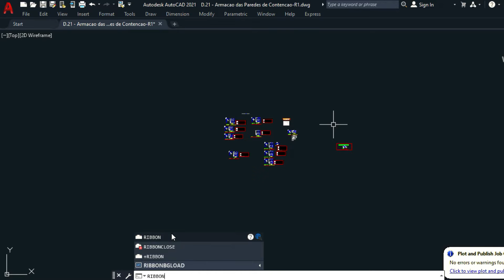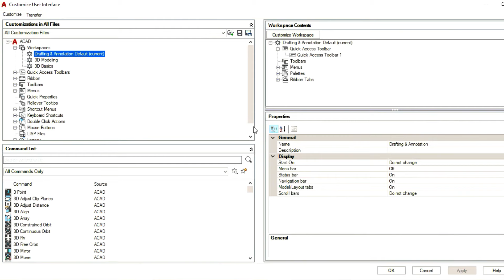Barra Ferramenta Auto Cad Sumiu? [Resolva sem Resetar]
3 Maneiras de resolver quando a barra de ferramentas do Auto Cad sumir